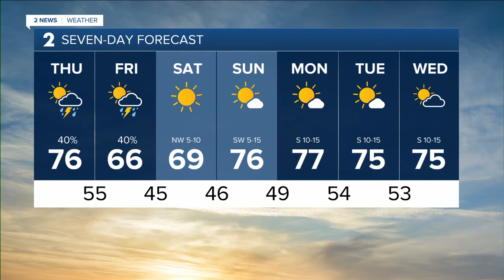2 News Oklahoma KJRH Tulsa Latest Headlines | October 14, 7am